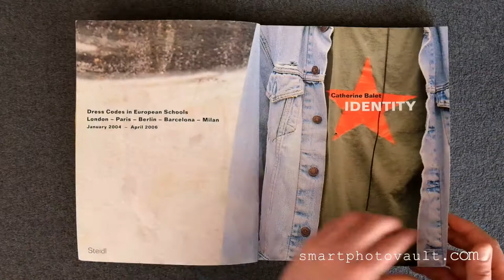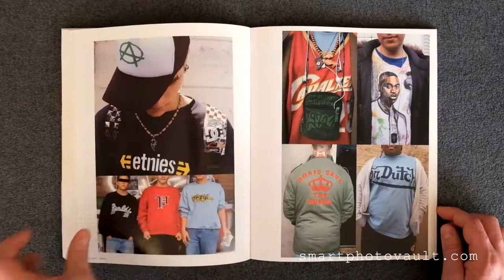CATHERINE BALET: IDENTITY - BOOK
CATHERINE BALET IDENTITY...

A look inside a street photography fashion book

by photographer CATHERINE BALET

Book title: IDENTITY